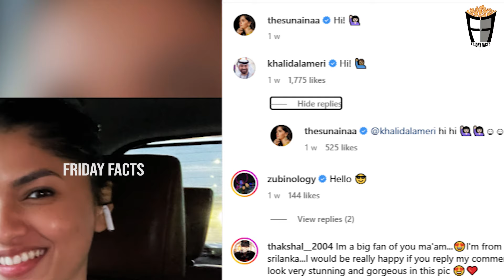அவங்க நல்லாவே இருக்க மாட்டாங்க..! கடுங்கோபத்தில் முதல் மனைவி செய்த செயல்! Khalid | Sunaina